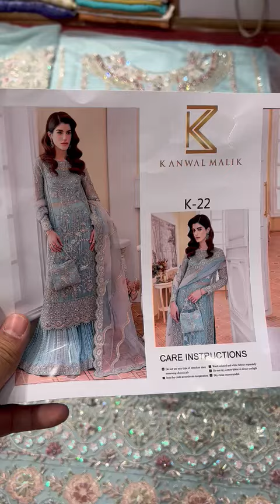Kanwal Malik Formals Review | kanwalmalik |Rs.11500| kanwal Malik K-22 formals review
Kanwal Malik Collection 2024 Review Just Rs.11,500